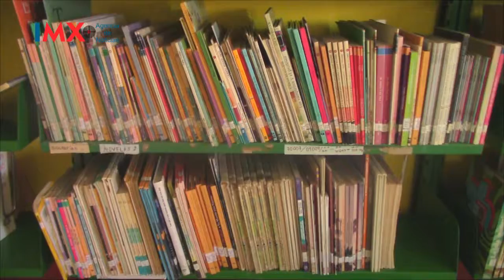Informativo TV: Preparan "Mis vacaciones en la biblioteca" en Izúcar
Como en cada periodo vacacional de verano en la biblioteca municipal Mariano Matamoros  se ha comenzado con los preparativos de los  talleres que componen el curso denominado “Mis Vacaciones en la Biblioteca” que dará inicio del 17 de julio hasta el 11 de agosto.